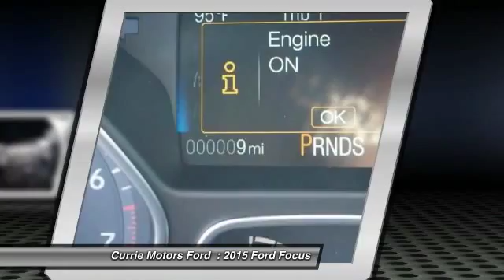2015 Ford Focus Frankfort, Chicago, Bolingbrook P2986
2015 Ford Focus SE

This Ruby Red Metallic Tinted Clearcoat 2015 Ford Focus SE might be just the hatchback for you. According to a review from CarsDirect, A new body in white employs high-strength steel for 55 percent of the structure, the highest of any U.S. Ford. Interested? Don't let this hatchback slip away! Call today for a test drive.